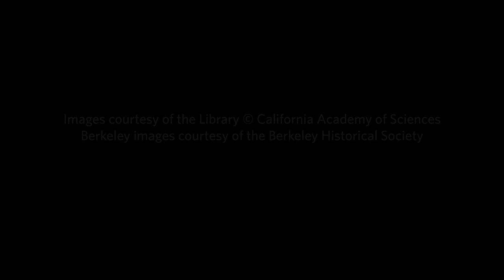Steve Craig: Stepping Up to Lead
Steve Craig talks about his history at the Academy, moving up from planetarium technician to shop superintendent to director of Morrison Planetarium.